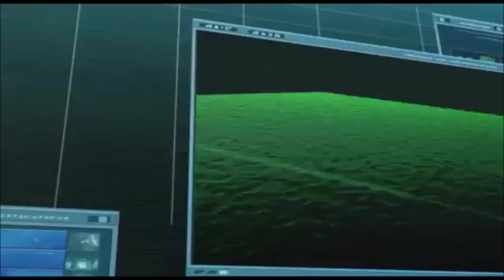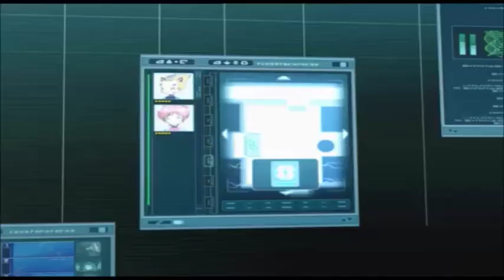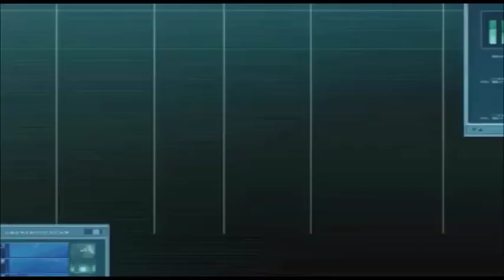MẬT MÃ LYOKO (THUYẾT MINH - VTV6) - Tập 93